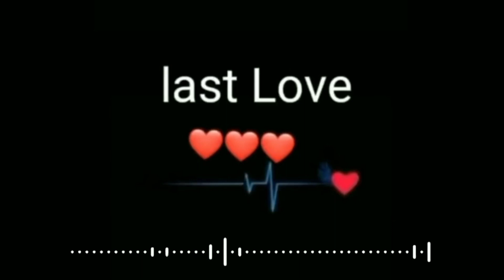My first love 🥰 and my last love 🥰 status#newstatus whatsapp status#Priti Tanmoy vlog shorts ❤️